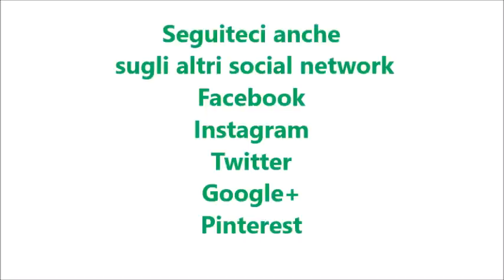Torta magica alla nutella per bimby TM6 TM5 TM31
Ingredienti:
400 g di nutella
4 uova

Per la decorazione:
100 g di nutella
staccante per teglie